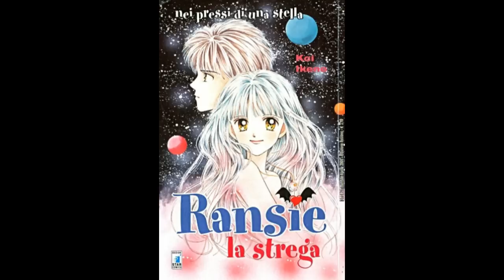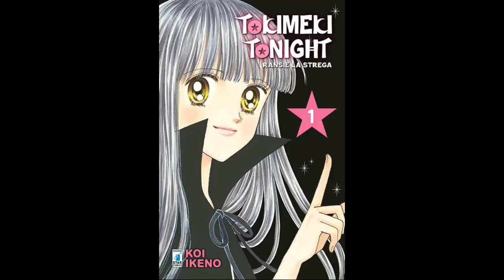RANSIE LA STREGA, l'incredibile storia del MANGA!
00:00 Introduzione
00:55 La storia di Ranze e Shun
10:52 La leggenda dei cinque anelli
14:33 Verso il lieto fine
16:45 La storia di Rinze e Narumi
20:21 La storia di Aira

INFORMAZIONI SUL MANGA
Ransie la strega

Titolo originale: Tokimeki Tonight (Batticuore notturno)
Autrice: Koi Ikeno
Editore: Shueisha
Prima pubblicazione: luglio 1982-ottobre 1994
Volumi: 30
Volume conclusivo: Tokimeki Tonight: Hoshi no Yukue (Nei pressi di una stella - anno 2000)

Volumi Spin-off: Le situazioni di Shun Makabe (2013)
                              La fuga d'amore di Mori Eto (2015)
                              Lo scrigno dei tesori di Ranze Eto (2019)

Serie manga REMAKE
Batticuore a mezzanotte (Tokimeki Midnight)
Anno: 2002
Volumi: 9

Super riassunto della lunghissima storia di Ransie la strega che va molto più avanti della serie animata che regala ben poche soddisfazioni. Vi racconto proprio tutto tutto dei 30 volumi del manga e del volume conclusivo uscito nel 2000! Buona visione!